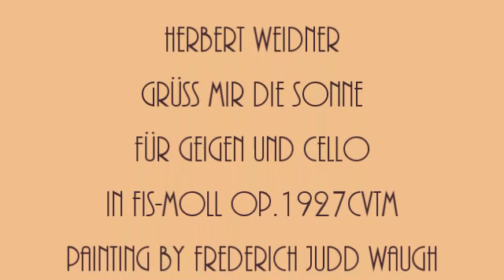Herbert Weidner Grüss mir die Sonne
Flieger grüss mir die Sonne. Musik für Geigen und Cello in fis-moll op.1927cvtm. Gemälde von Frederick Judd Waugh